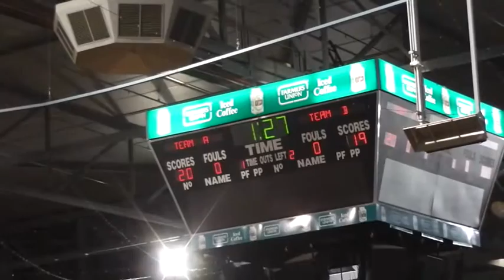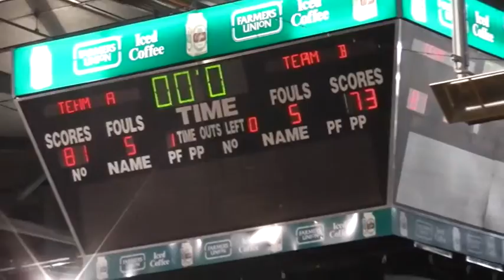Norwood Men GF 2015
Norwood v Sturt Men Premier League Grand Final 2015